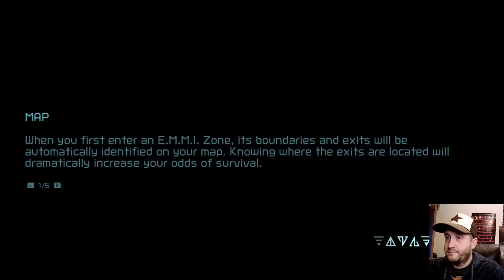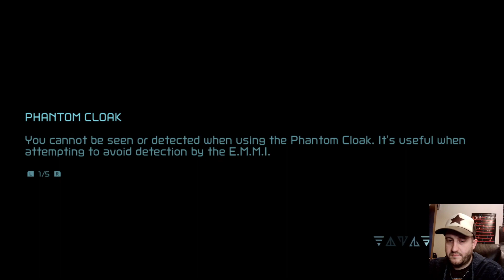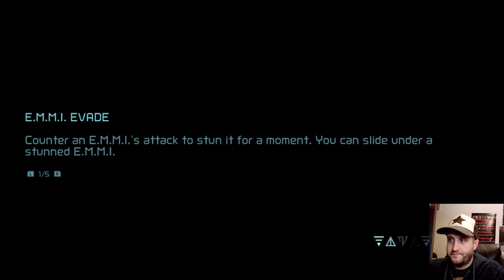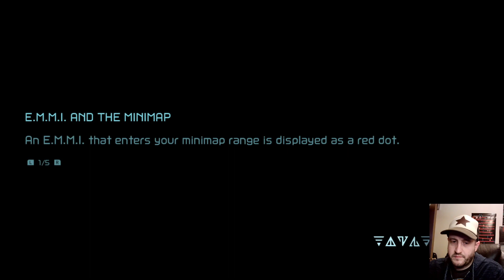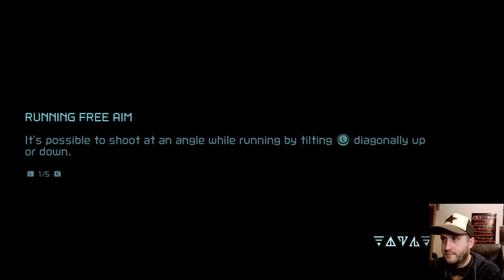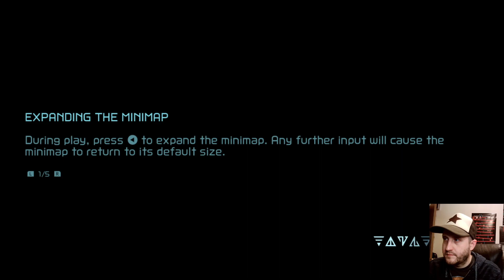Metroid Dread part 3